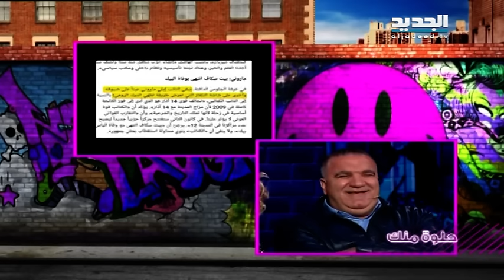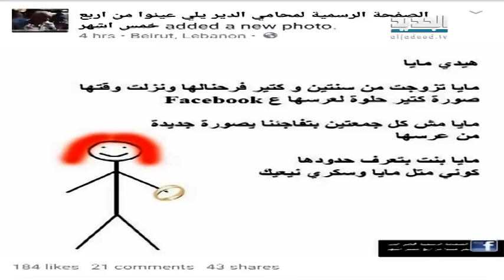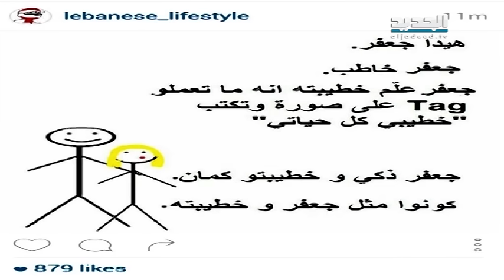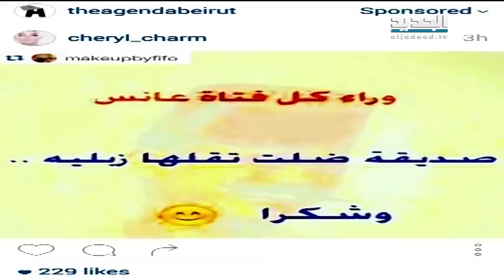حلوة منك الجزء الخامس 15-01-2016